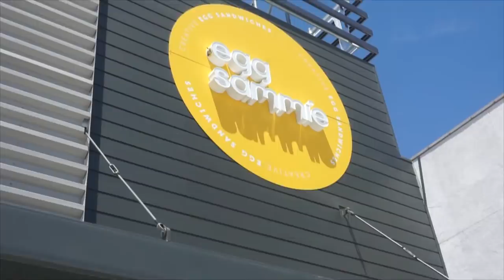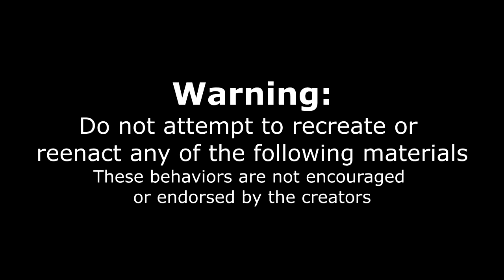HUGE BREAKFAST SANDWICH CHALLENGE IN LAS VEGAS | The Best Breakfast in Las Vegas | Menu Challenge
Egg Samie offers a wide aray of delicious sandwichs that will fix your breakfast, lunch, and afternoon cravings! Tune in as we checkout all these sandwiches in a menu challenge/review/mukbang.

Send me stuff to eat/review :) :
Joel Hansen